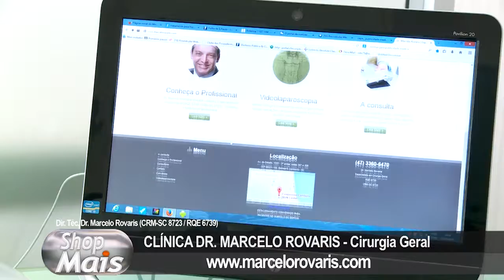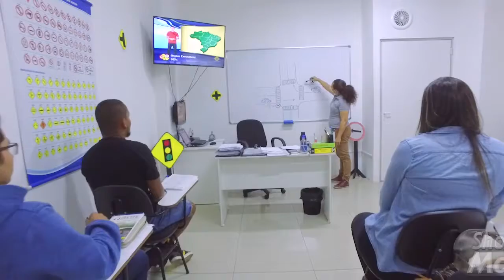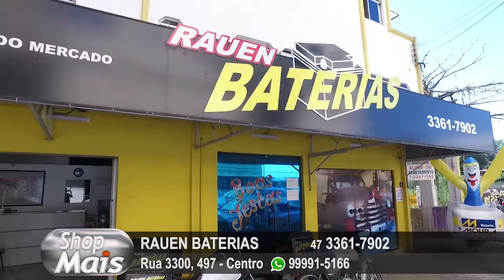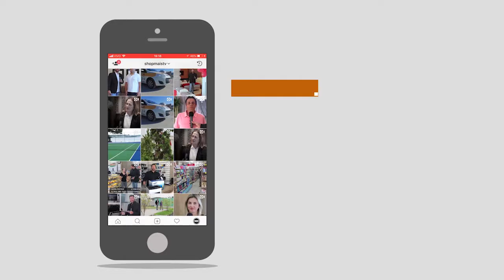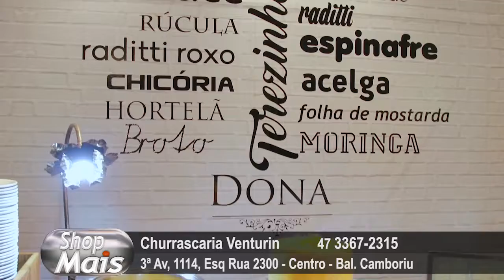Shop Mais 31-12-18